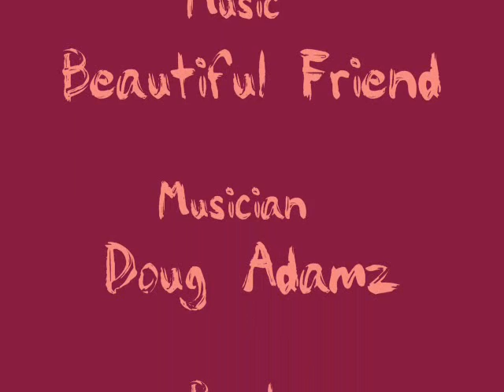Jalila - Beautiful Friend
A gift from my dear friend Liorah from the U.S. She's a great dancer and also a master for me. Thank you, sis!